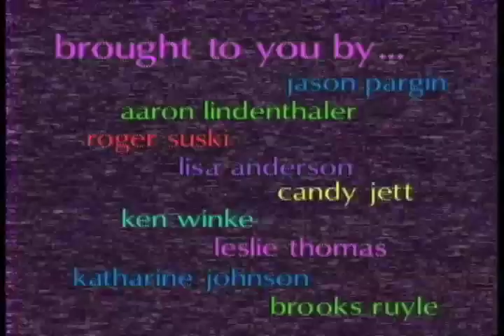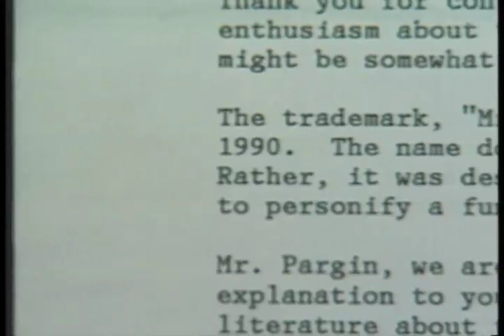alt.news -- Consumer Advocate - Mr. P (with Jason "David Wong' Pagin at SIUC)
Alt.news consumer advocate looks into the mysterious Mr. P